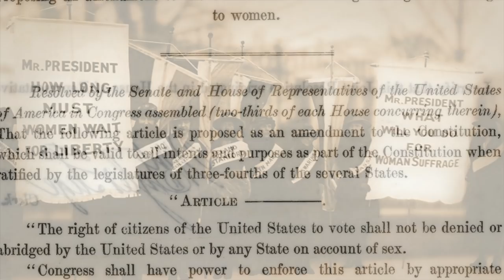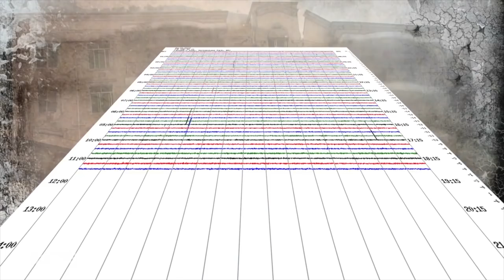This Week at Interior August 27, 2021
This Week: Secretary Haaland celebrates Women's Equality Day, marking 101 years since women gained the right to vote with the 19th Amendment; the Secretary speaks at the 25th annual Lake Tahoe Summit, which brings together California and Nevada stakeholders in the name of collaborative conservation; Interior crews were on the scene as Tropical Storm Henri made landfall in New England; the Bureau of Land Management is seeking public input on a wind energy facility proposed for southern Idaho; the U.S. Fish and Wildlife Service publishes its final regulations governing the annual "Duck Stamp" contest; it's been ten years since the "most felt" earthquake in U.S. history; after a 40-year nursing career Interior's Barbara Hayden is retiring; and it's happy 105th birthday to the National Park Service in our social media Picture of the Week!